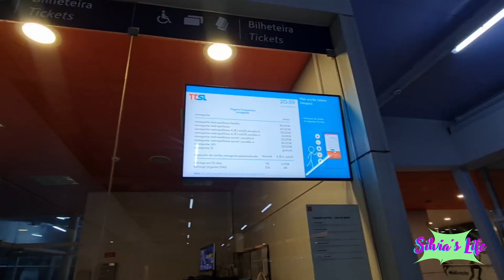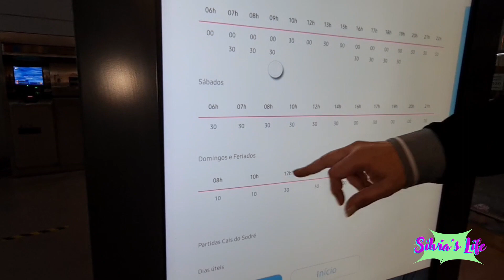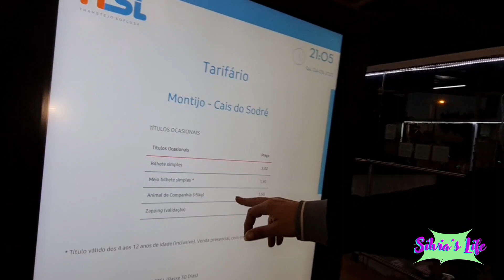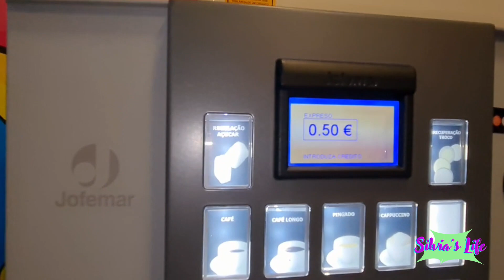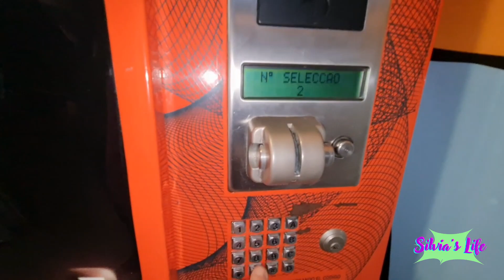LISBOA|PORTUGAL ¡NOS VAMOS DE VIAJE!✈️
👋Hola familias, ya sabéis que en nuestro canal familiar, intentamos promover viajes en plan económico, pensando sobre todo en familias numerosas que deseen viajar sin que esto conlleve un costo alto.

😊 En esta ocasión mis padres viajan a Portugal en concreto a Lisboa y en el vídeo encontraréis mucha información, que os podrá ayudar en vuestro viaje 😉.

Estar atentos a los próximos vlogs que habrá mucha mas información 🤩.